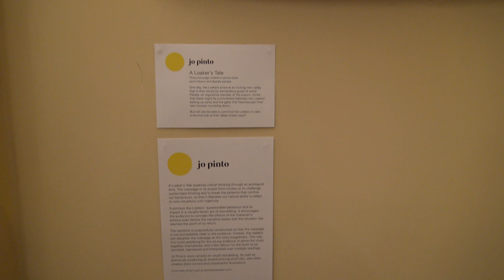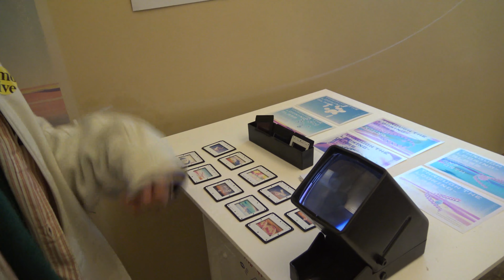Emotive Collective Exhibition Showcasing Emotion in Art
This exhibition shows the work of thirteen artists and designers, who explore their individual subjects with an emotive response. The collective, some recent University of Brighton MA graduates, some current, allow their individual journeys to provoke conversation, create art and explore emotive topics.

The exhibition ended on the 13th February.